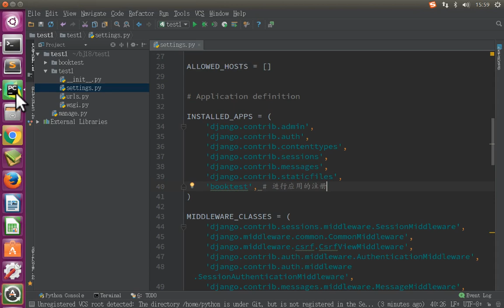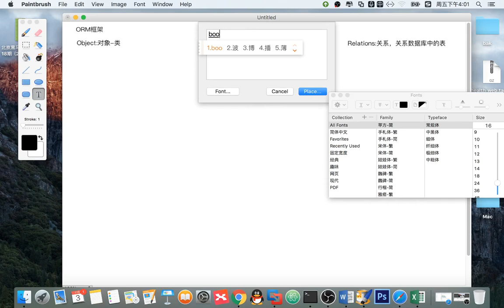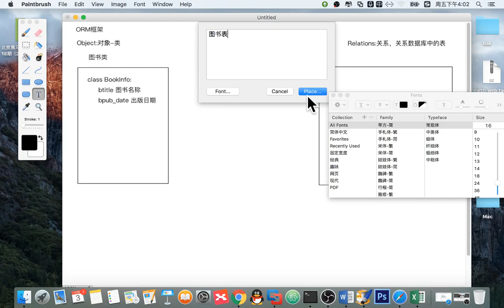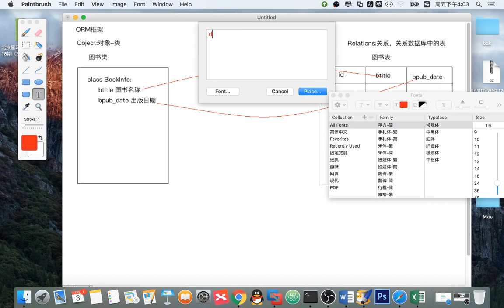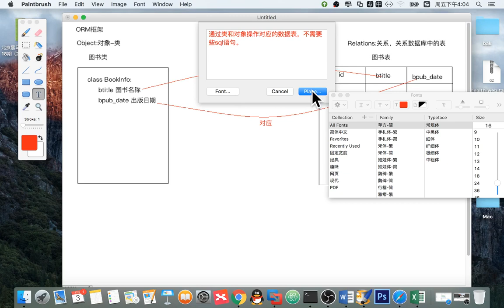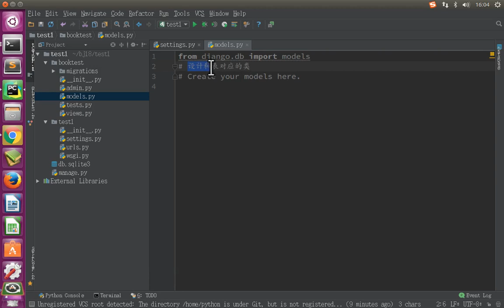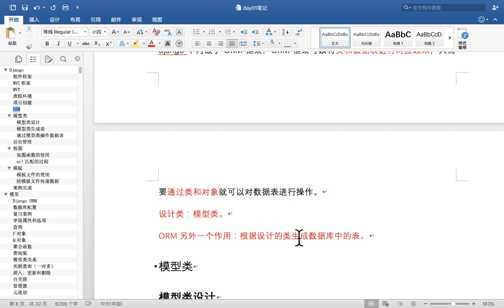11 Django框架丨02 Django的基本使用丨01 ORM简介